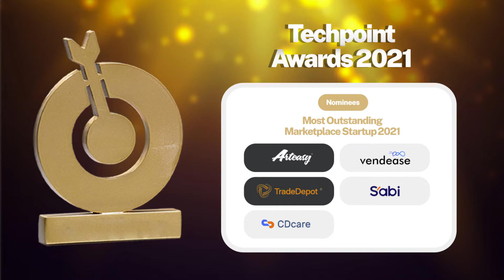Arteasy wins Most Outstanding Marketplace Company award | Techpoint Awards 2021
As part of TechpointBuild2021, we put out a call, asking the public to nominate outstanding startups in various categories. This included financial inclusion, mobility and logistics, edtech, and electronic payments.

After a keenly contested affair, the winners of the TechpointAwards2021 were announced during a dinner on January 23, 2022. Arteasy emerged Most Outstanding Marketplace Company 2021'. Abolarinwa Adegunloye, CEO, accepted the award on behalf of Arteasy.